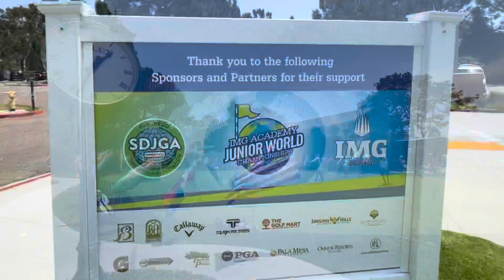Junior World Golf Championship at Torrey Pines 2021